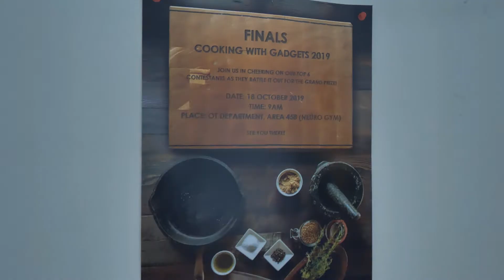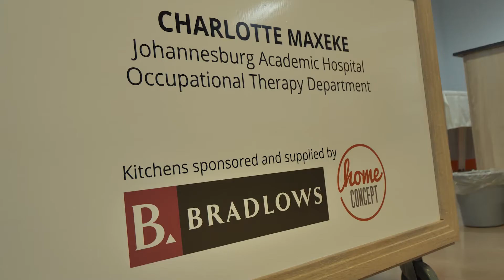Bradlows | HCMC - Charlotte Maxeke Hospital Kitchen Makeover